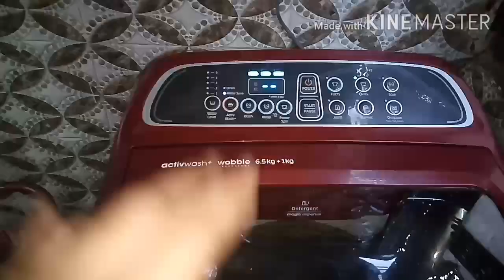Laziz Muradabadi pulao/yakhni biryani 😋👌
Hello friend welcome
my channel pakizah vlogs

Like my vedios 👍